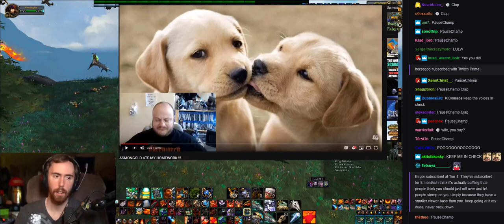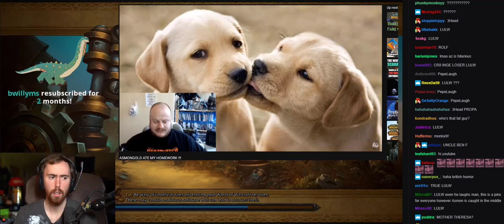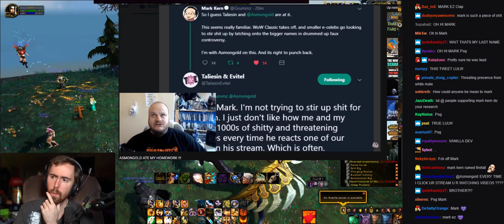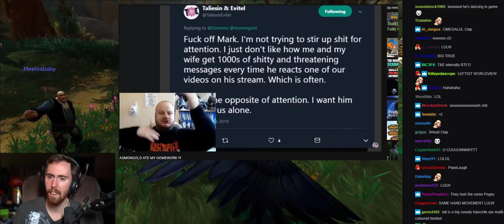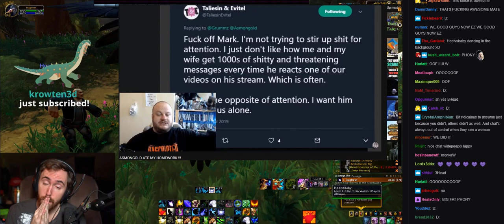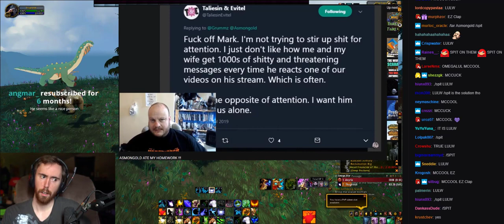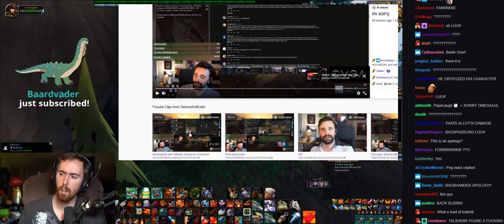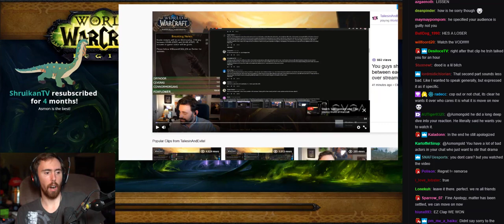Asmongold Reacts to "ASMONGOLD ATE MY HOMEWORK!!!" | Taliesin Makes an Apology to Asmongold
Asmongold takes a look at HeelvsBabyface's video "Asmongold Ate My Homework" and discusses aftermath of the Taliesin & Evitel drama.